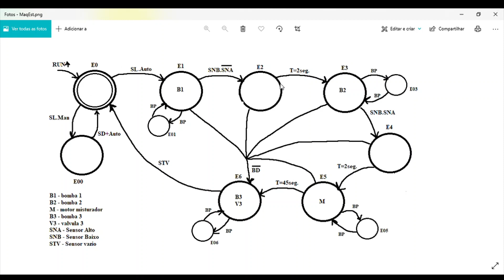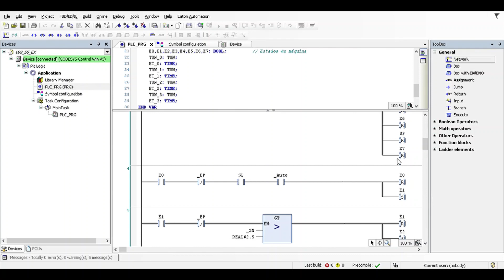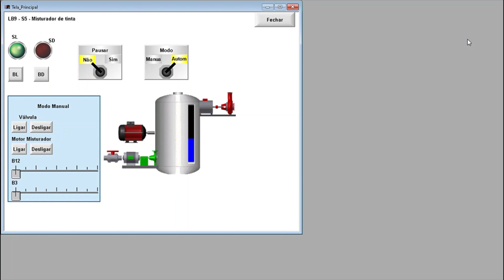LB9 SCADA JULIANE EXP04